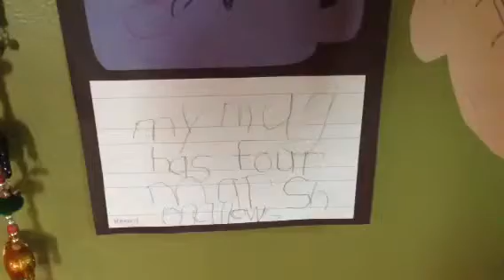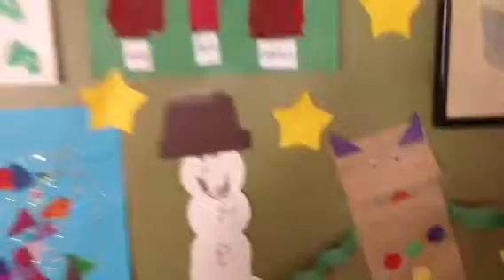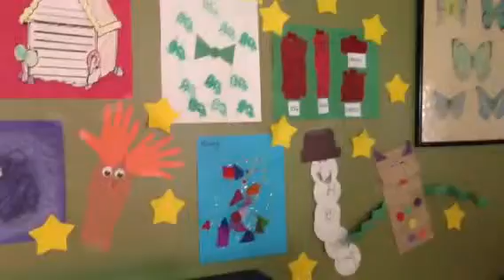Henry's First Annual Christmas Art Exhibit: a retrospective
The first installation of Henry's Annual Christmas Art Collection: a retrospective, with guided tour.